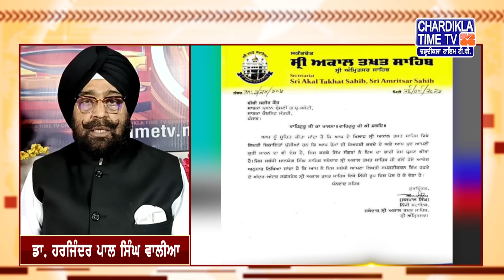ਕੀ ਕਹਿੰਦੇ ਨੇ ਡਾ. ਹਰਜਿੰਦਰ ਵਾਲੀਆ ਅੱਜ ਦੀਆਂ ਮੁੱਖ ਖ਼ਬਰਾਂ ਬਾਰੇ | Khabar Te Najar | Full Episode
ਕੀ ਕਹਿੰਦੇ ਨੇ ਡਾ. ਹਰਜਿੰਦਰ ਵਾਲੀਆ ਅੱਜ ਦੀਆਂ ਮੁੱਖ ਖ਼ਬਰਾਂ ਬਾਰੇ  | 30 September 2024 | Khabar Te Najar | Full Episode | Chardikla Time TV

You are watching 'Khabar Te Nazar' Programme with Dr. Harjinder Singh Walia on Chardikla Time TV  Dated 30 September 2024

Chardikla Time TV is also available on DISH TV channel no. 748 in USA,  various Satellite Platforms, IPTV, Sling TV in USA, Canada & Worldwide.